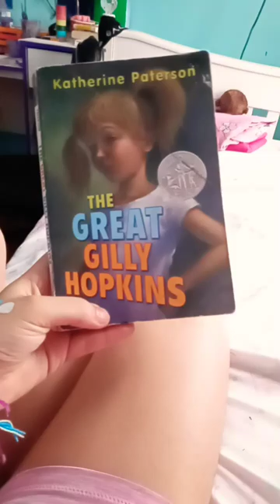Pages i painted in this book (part 1)